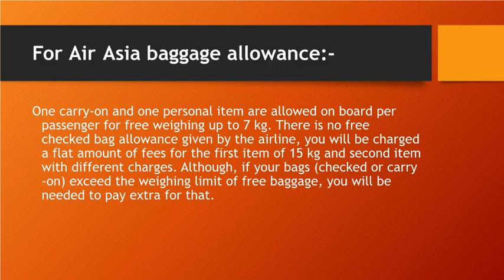Air Asia Airline helpline support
Although, if your bags (checked or carry-on) exceed the weighing limit of free baggage, you will be needed to pay extra for that.  If you need to change your flight and you are changing it after the 24 hours of your booking, you need to pay $300 plus the difference of fare (if any) as a change fee for international flights and $200 plus the fare difference (if any) as a change fee for domestic flights.